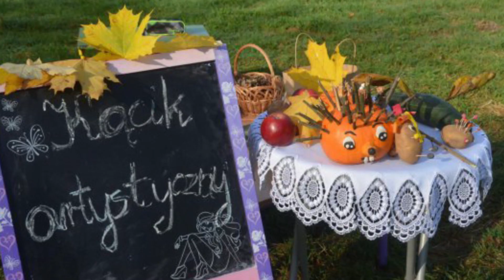Podwórko talentów NIVEA Chocieszów 2020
W tym ciężkim czasie moje cudne dzieci z Zespołu Szkół Społecznych w Chocieszowie walczą o radość po powrocie do normalności - powalczcie z nami :)- zagłosujcie kochani.